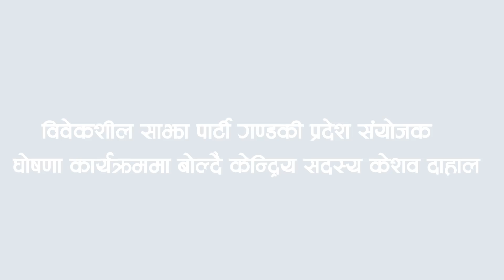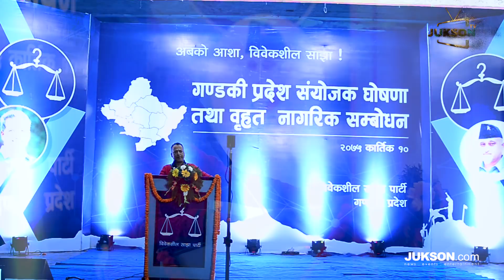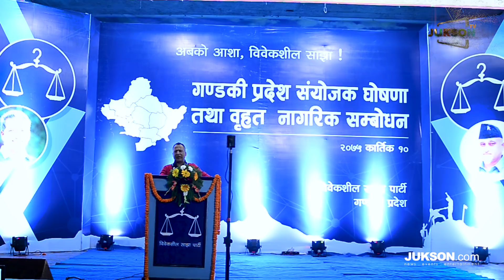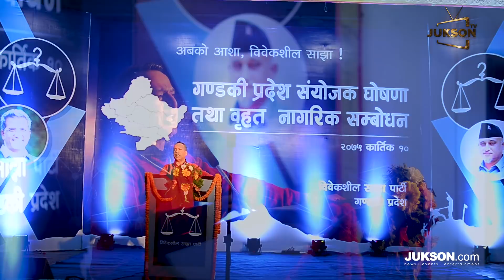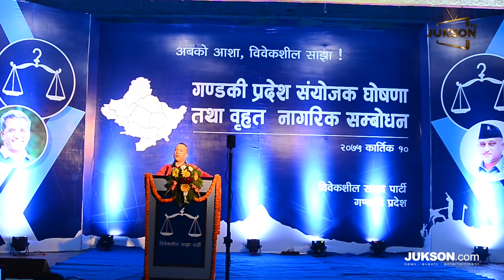काँग्रेस र कम्युनिष्ट नेताहरू टाइपराइटर हुन् । अब हामीलाई कम्युटर चाहिन्छ । : Keshav Dahal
'' काँग्रेस र कम्युनिष्ट नेताहरू टाइपराइटर हुन् । अब हामीलाई कम्युटर चाहिन्छ । '' : केशव दाहाल
विवेकशील साझा पार्टी गण्डकी प्रदेश संयोजक घोषणा कार्यक्रममा बोल्दै केन्द्रिय सदस्य केशव दाहाल || Keshab Dahal || JuksonTv
कार्यक्रम अायोजक : विवेकशील साझा पार्टी , गण्डकी प्रदेश
Video : @Siddhartha Gautam , Pukar Pun
Photo : Gausav Gurung , Nivan Shrestha , Bsan Udas
Live Stream : @ArUn GirRi
Special Thanks To : Chiran Baruwal , Pokhara Internet and Sovit Basyal